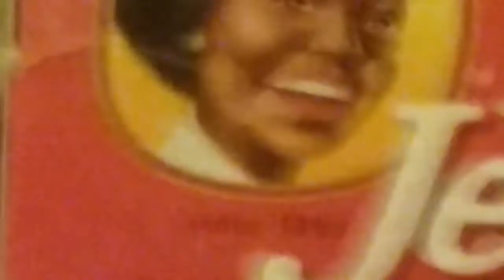Cooking with kc,pancakes!!!i failed so bad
Did yours taste good?